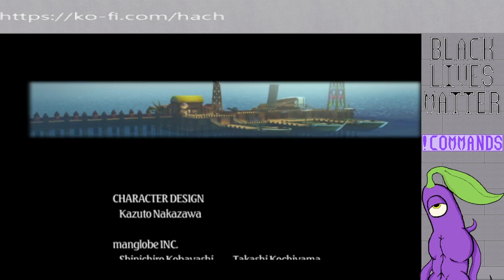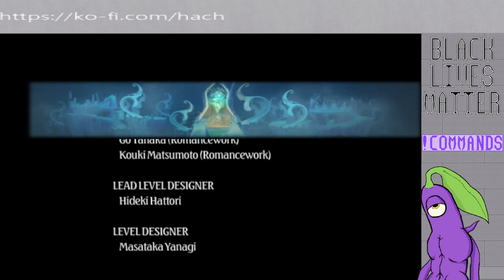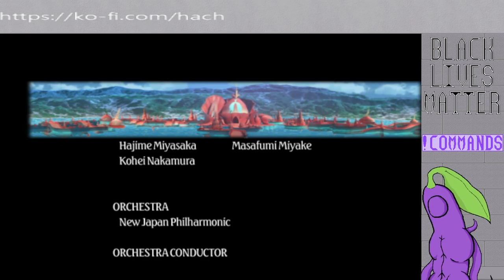Tales Of Legendia: Stream 15 Finale